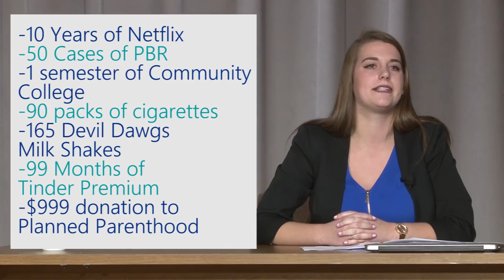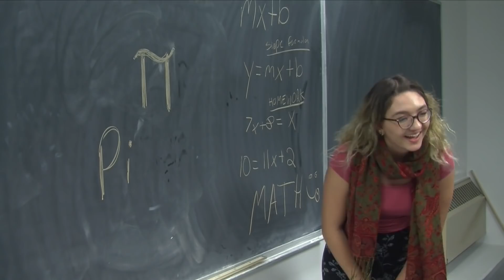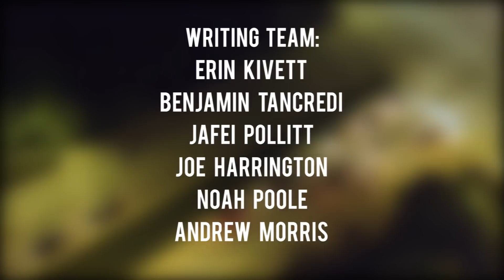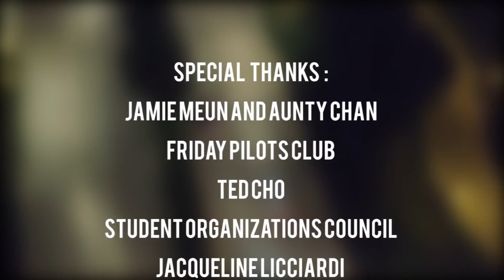Columbia Tonight Episode 1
Special thanks to Jamie Meun and Friday Pilots Club for being the first ever guests of Columbia Tonight. Find out more about them here:

-- Also find them on Spotify and iTunes!

We'd also like to extend a huge thank you to the desk segment writers who were omitted from the credits:
Grace Roushdi
Grant Boyer
Gregory Virgin
Jess Colopy
Liz Johnson
Nicholas Polk
Patrick Jackson
Sam Bartholomew
Zoe Lourey-Christianson

Interested in finding out more about us? Check us out at columbiatonight.org! Check us out on social media too:
Instagram & Twitter: @Columbia Tonight